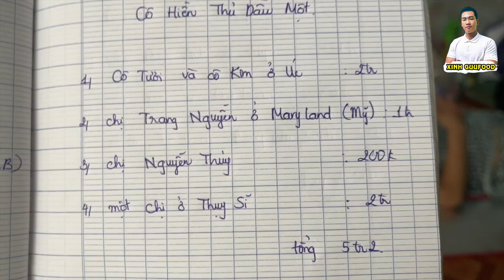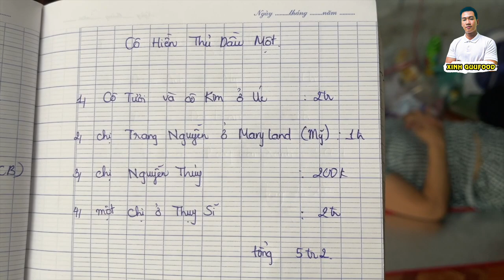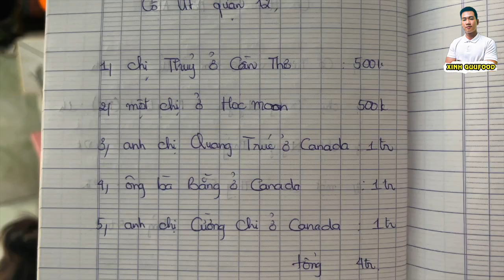🍎 2 NGƯỜI MẸ BỆNH QUÁ THẢM: NGƯỜI CÓ CON TRAI CHĂM SÓC, NGƯỜI CÒN PHẢI ĐI THĂM…TÙ’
Hôm nay Thu Uyên xin cập nhật tình hình của 2 hoàn cảnh bi đát, là 2 người mẹ đều mắc bệnh hiểm nghèo mà kênh đã chia sẻ gần đây đó là:

Hoàn cảnh của cô Hiền năm nay 53 tuổi, bị K xương, vừa mổ đoạn chi hôm 21/6. Hiện cô sống cùng chồng và con trai tên Thắng SN 1995 ở Bình Dương. Sau khi nhận được sự hỗ trợ kịp thời từ MTQ, con trai đã đưa cô đi tái khám ở BV Ung Bướu Cơ Sở 2. Vết thương của cô đã được cắt chỉ, và chuẩn bị vô liệu trình hoá trị đầu tiên.

Hoàn cảnh tiếp theo là của cô Út, bị bệnh K gan giai đoạn cuối. Cô có 1 người con trai duy nhất, năm nay gần 30 tuổi, có vợ và 1 đứa con, 2 vợ chồng đã chia tay, con theo mẹ. Khi hay cô bệnh, gặp lúc gia đình đang khó khăn, túng quá nên làm liều, dẫn đến vướng vòng lao lý. Bệnh của cô BS bệnh viện Ung Bướu đã bó tay, giờ cô chỉ uống thuốc nam cầm cự, được ngày nào hay ngày nấy.

Mời mọi người cùng xem clip để hiểu rõ hơn về câu chuyện của 2 người mẹ này…. Xin cám ơn!